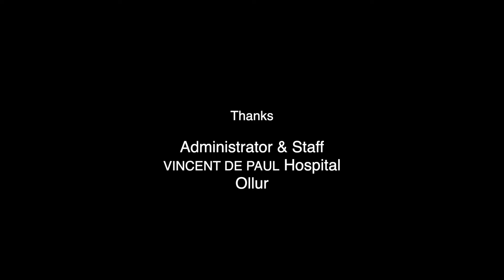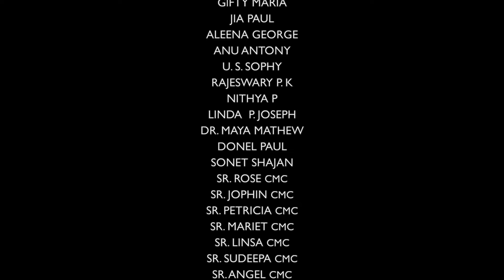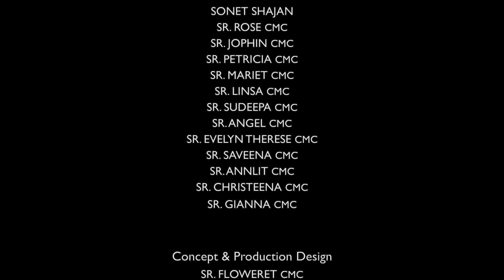" MARINA " | Season 1 | Web Series | Drama | Episode 09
Surpassing all difficulties, Marina agrees with the monastery.  Sister Mersina of the monastery becomes a mother to Marina.